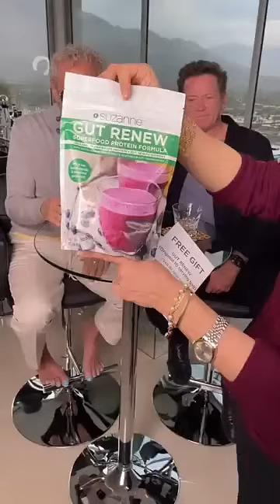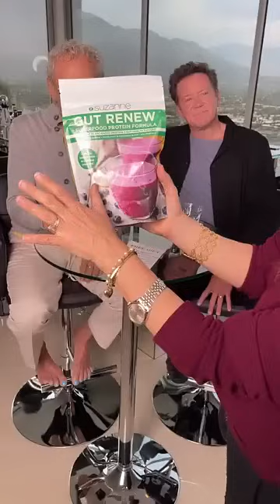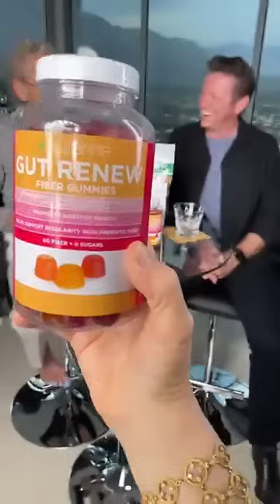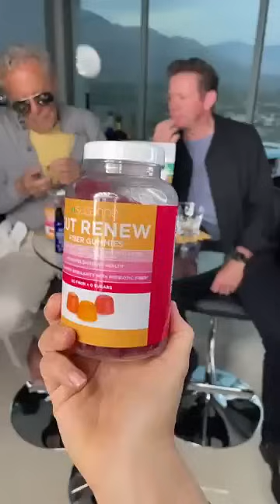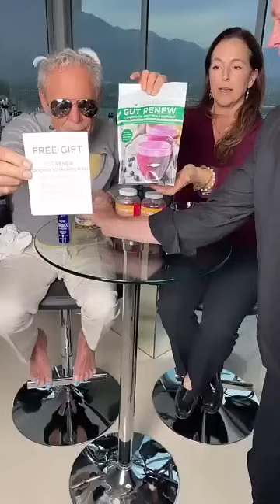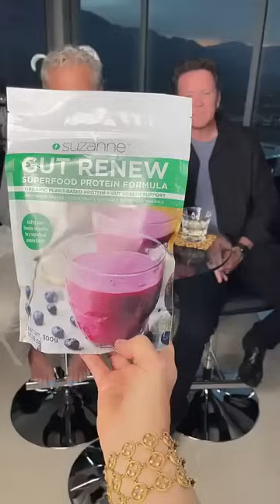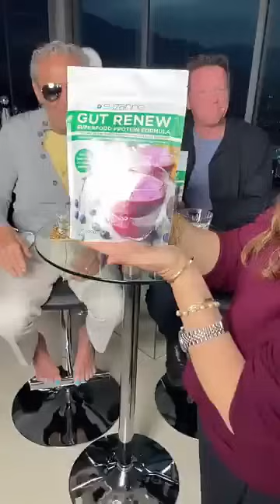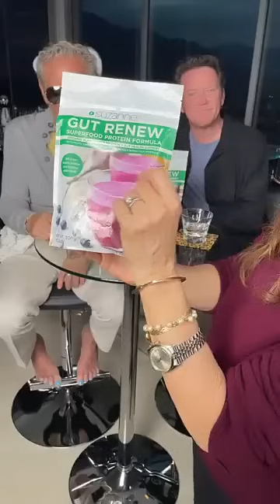We’re pouring GUT RENEW at Big Al’s Bar - We have a BRAND NEW product plus a FREE GIFT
We’re pouring GUT RENEW at Big Al’s Bar  We have a BRAND NEW product plus a FREE GIFT with purchase to get your gut in shape for 2024!